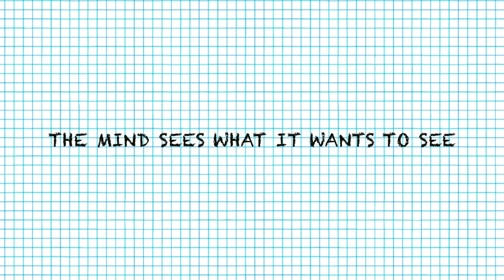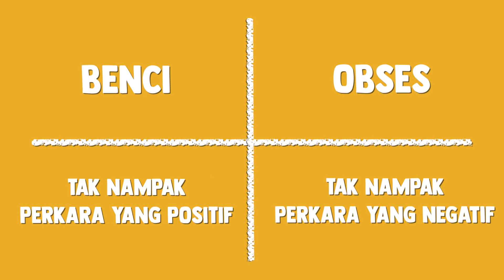Kita Nampak Benda yang Kita Nak Nampak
Kalau dah suka, buat salah pun nampak comel. Kalau tak suka, buat betul pun rasa annoying.